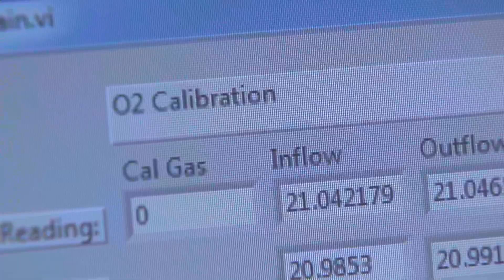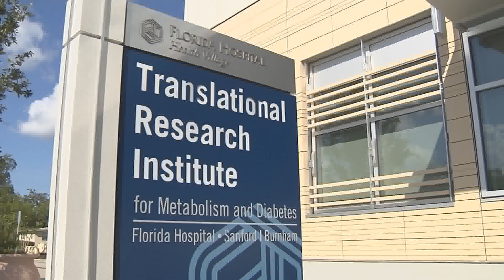Translational Research Institute Opens - Vows to Find a Cure for Diabetes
At a state of the art facility located on the Florida Hospital Campus, a talented team of brilliant researchers and experienced, caring medical professionals is bringing medical discoveries from the laboratory to the community for further testing, through clinical trials, in an effort to tackle some of today's biggest health problems -- obesity, diabetes, and cardiovascular disease.